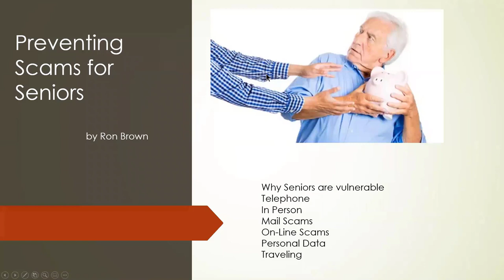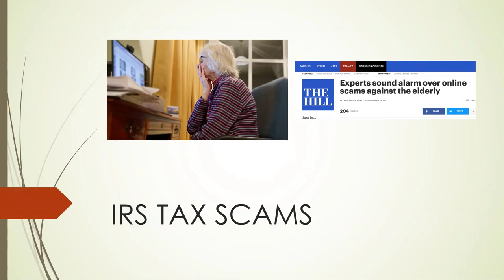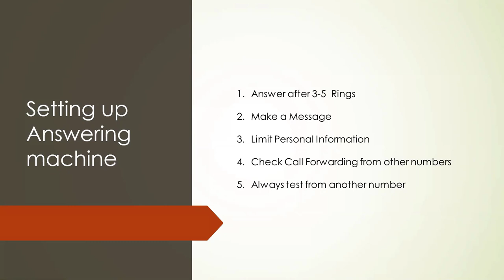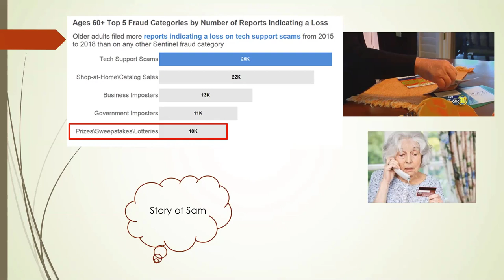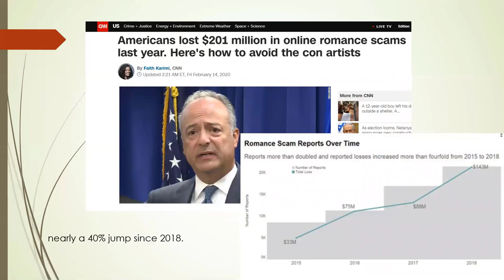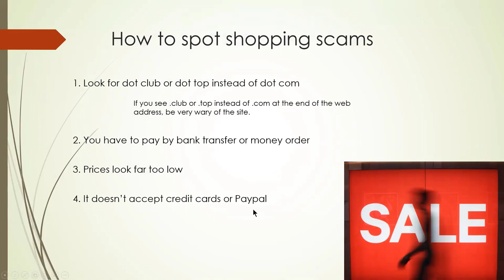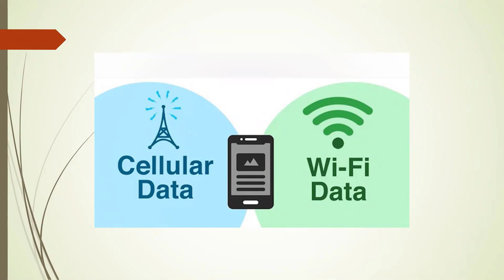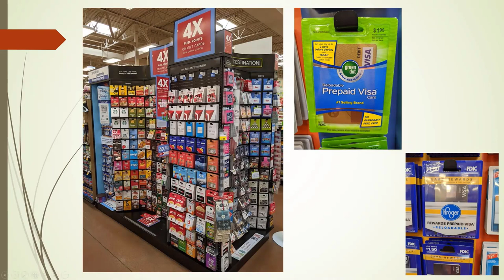Why do Seniors need a USB Condom?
Whys do Seniors need a USB Condom?  The answer is in this presentation on Preventing Seniors Scam given to Sunland Spring Village Computer Club on September 2  2020.  This presentation is why seniors are more than double the risk for 35 Billion dollars in scams.   Watch the video and learn how to protect  yourself.